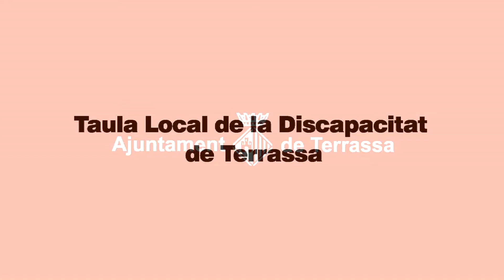La ciutat es de tothom i per a tothom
Taula Local de la  Discapacitat de Terrassa